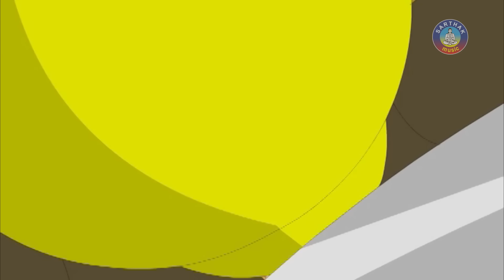Shree Ram Katha | ଶ୍ରୀ ରାମ କଥା | Namita Agrawal | Sidharth Music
Album: Shree Ram Katha
Singer: Namita Agrawal
Video Artist: Namita Agrawal
Music Director: Traditional
Lyrics: Traditional
Video Director: Bharati Krushna
Producer: Sitaram Agrawal
Music Label: Sidharth Music

"Sidharth Music" ଏବଂ "Sidharth TV" ପ୍ରସ୍ତୁତ ଏହି ଭିଡିଓଟି ଯଦି ଭଲଲାଗିଥାଏ ତେବେ ଏହି Video କୁ Like ଏବଂ Share କରନ୍ତୁ I ଆମ ସହ ଯୋଡିହୋଇ ରହିବା ପାଇଁ ଏବଂ ସବୁଦିନ ନୂଆ ନୂଆ Video ର  Notification ପାଇବା ପାଇଁ  "Namita Agrawal"  YouTube Channelକୁ Subscribe କରନ୍ତୁ ଓ Bell 🔔 ର Button ନିଶ୍ଚୟ ପ୍ରେସ୍ କରନ୍ତୁ I ଧନ୍ୟବାଦ୍ I